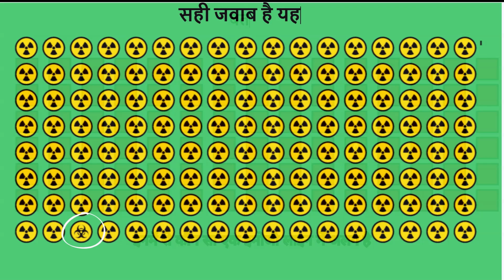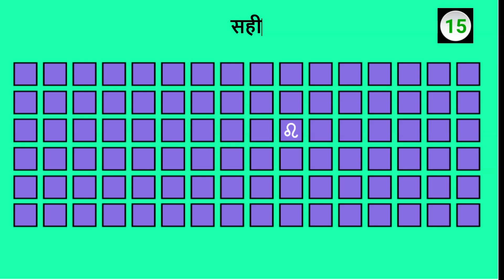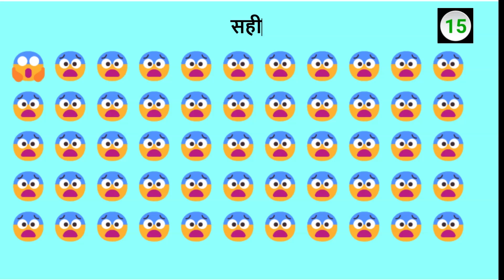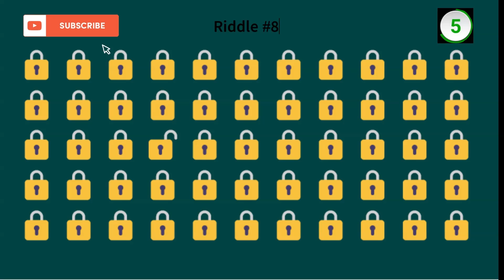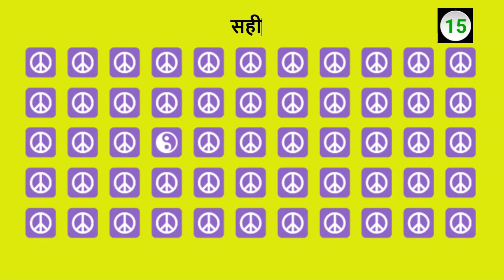Guess the Odd one Emoji Puzzles | Emoji puzzles in hindi | emoji puzzle challenge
Welcome to Frame Puzzle 🎉 In this Video, we've prepared a series of emoji puzzles to put your emoji knowledge to the test and Fun. Can you guess the hidden ODD Emoji’s.
If you enjoy this Frame Puzzle Emoji, make sure to give us a Like, subscribe to our channel, and hit the notification bell so you never miss another Surprising  emoji Puzzles video.
Please Share your comments with Answer and see if you can solve them all!
emoji puzzles in hindi,
emoji puzzles quizzes,
emoji puzzle challenge,
emoji puzzle country,
emoji puzzle all levels,
emoji puzzle kaisebanaen,
emoji blast puzzle,
emoji puzzles,
emoji puzzle game,
emoji puzzle kaisebanaen,
emoji blast puzzle,
emoji riddles bright side,
emoji puzzle game book,
emoji puzzle banane ka tarika,
emoji blast puzzle pagamesmo,
best hindipaheli,
hindi amazing paheliyan,
hindipaheli and paheliyan to test your logic,
hindipaheliyan easy,
hindipaheliyan for kids,
hindipaheliyanmajedar,